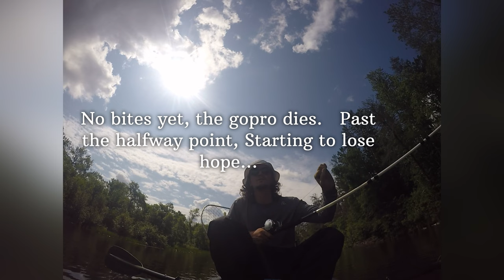The Hunt for my First Muskie (Short Film)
Hope you enjoy this short film.  Finally landing my first muskie, my brother Nathan Also Lands his first and oldest brother Nick Lands a 46! The stars we're aligned indeed!

                       Farizki & Sapientdreams- Past Lives